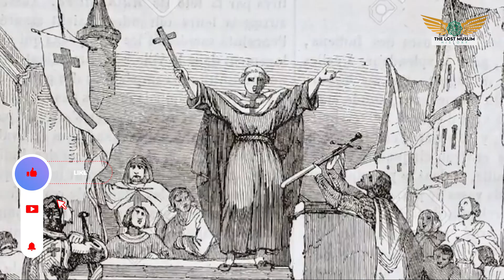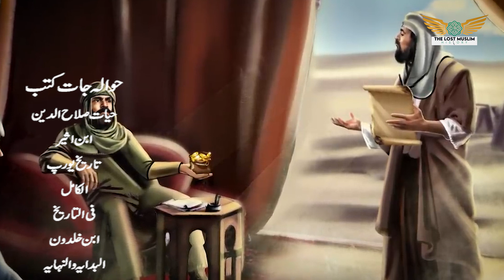Salahuddin Ayubi - Born to lead - EP 16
Al-Nasir Salah al-Din Yusuf ibn Ayyub,(1137 – 4 March 1193), better known simply as Salah ad-Din or Saladin, was a Sunni Muslim Kurd who became the first sultan of both Egypt and Syria, and was the founder of the Ayyubid dynasty. Saladin led the Muslim military campaign against the Crusader states in the Levant. He was an important figure in the Third Crusade. At the height of his power, his sultanate spanned Egypt, Syria, Upper Mesopotamia (Iraq), the Hejaz (western Arabia), Yemen, parts of western North Africa, and Nubia.

He was originally sent to Fatimid Egypt in 1164 alongside his uncle Shirkuh, a general of the Zengid army, on the orders of their lord Nur ad-Din to help restore Shawar as vizier of the teenage Fatimid caliph al-Adid. A power struggle ensued between Shirkuh and Shawar after the latter was reinstated. Saladin, meanwhile, climbed the ranks of the Fatimid government by virtue of his military successes against Crusader assaults against its territory and his personal closeness to al-Adid. After Shawar was assassinated and Shirkuh died in 1169, al-Adid appointed Saladin vizier, a rare nomination of a Sunni Muslim to such an important position in the Shia caliphate. During his tenure as vizier, Saladin began to undermine the Fatimid establishment and, following al-Adid's death in 1171, he abolished the Fatimid Caliphate and realigned the country's allegiance with the Sunni, Baghdad-based Abbasid caliphate.

In the following years, he led forays against the Crusaders in Palestine, commissioned the successful conquest of Yemen, and staved off pro-Fatimid rebellions in Upper Egypt. Not long after Nur ad-Din's death in 1174, Saladin launched his conquest of Syria, peacefully entering Damascus at the request of its governor. By mid-1175, Saladin had conquered Hama and Homs, inviting the animosity of other Zengid lords, the official rulers of Syria's various regions. Soon after, he defeated the Zengid army at the Battle of the Horns of Hama of 1175 and was thereafter proclaimed the "Sultan of Egypt and Syria" by the Abbasid caliph al-Mustadi. Saladin made further conquests in northern Syria and the Jazira, escaping two attempts on his life by the Order of Assassins, before returning to Egypt in 1177 to address issues there. By 1182, Saladin had completed the conquest of Muslim Syria after capturing Aleppo, but ultimately failed to take over the Zengid stronghold of Mosul.

Under Saladin's command, the Ayyubid army defeated the Crusaders at the decisive Battle of Hattin in 1187, and thereafter wrested control of Palestine—including the city of Jerusalem—from the Crusaders, who had conquered the area 88 years earlier. Although the Crusader Kingdom of Jerusalem continued to exist until the late 13th century, its defeat at Hattin marked a turning point in its conflict with the Muslim powers of the region. Saladin died in Damascus in 1193, having given away much of his personal wealth to his subjects. He is buried in a mausoleum adjacent to the Umayyad Mosque. Saladin has become a prominent figure in Muslim, Arab, Turkish and Kurdish culture, and has been described as the most famous Kurd in history.